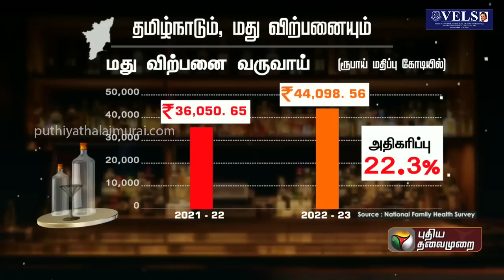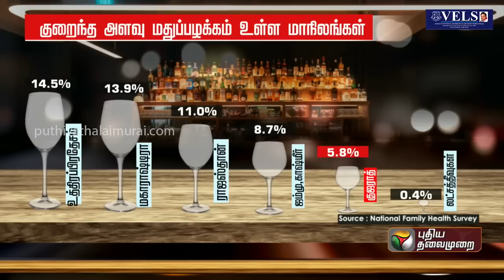அதிக அளவு மதுப்பழக்கம் உள்ள மாநிலங்கள்... தமிழ்நாடு எந்த லிஸ்ட்ல இருக்கு? | PTT